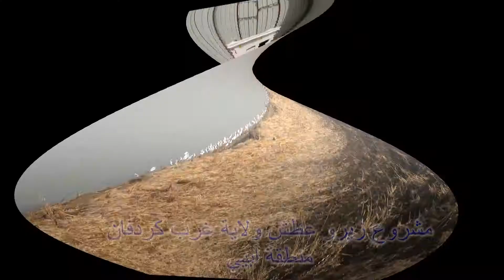زيرور عطش - ابيى